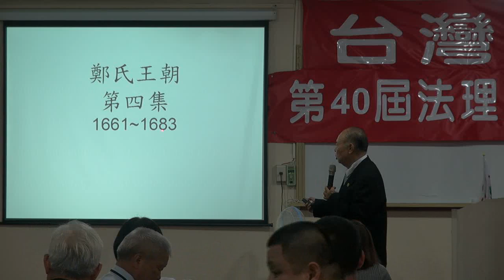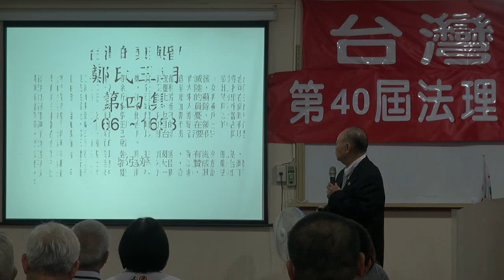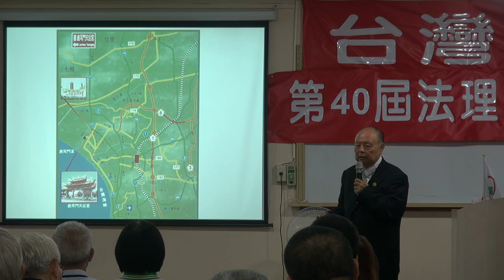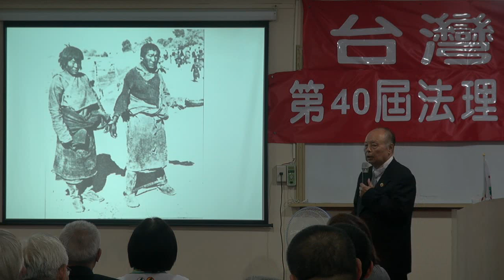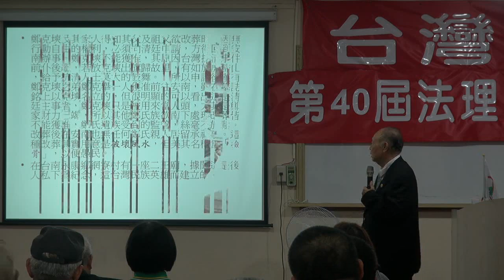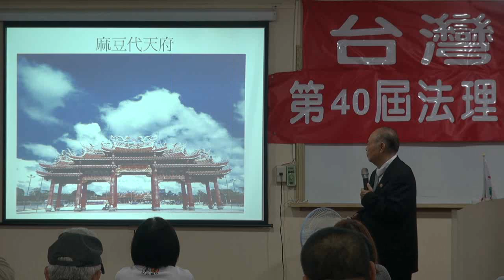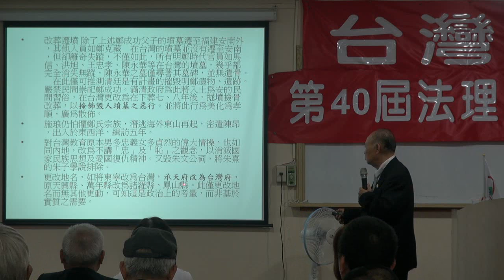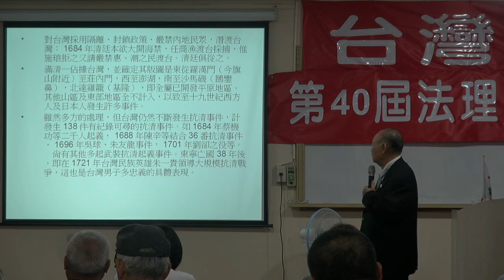121006-9-正確台灣史~鄭氏王朝四-郭弘斌-台灣民政府第40屆法理自治學院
121006-9-正確台灣史~鄭氏王朝四-郭弘斌-台灣民政府第40屆法理自治學院